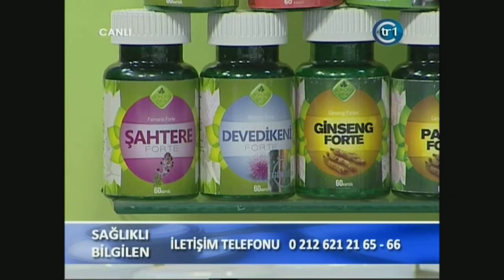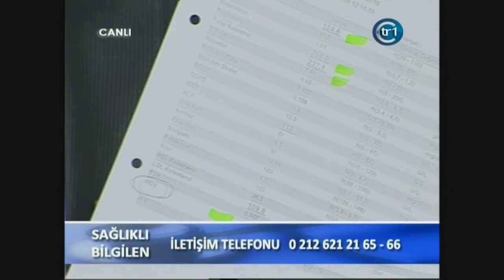Hepatit B, Hepatit C, Karaciğer Zehirlenmesi, Karaciğer iltihabı, Sarılık, Deve Sütü, Deve İdrarı